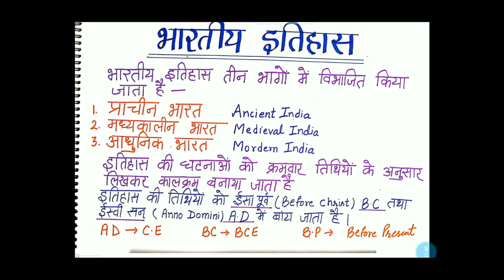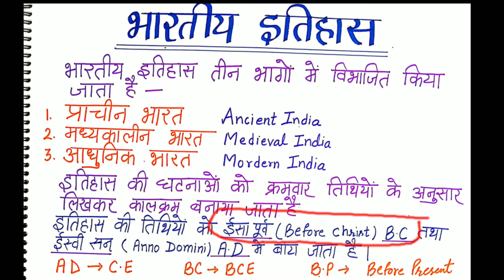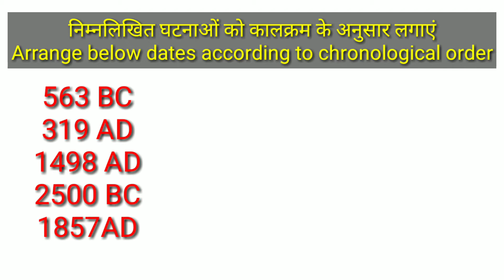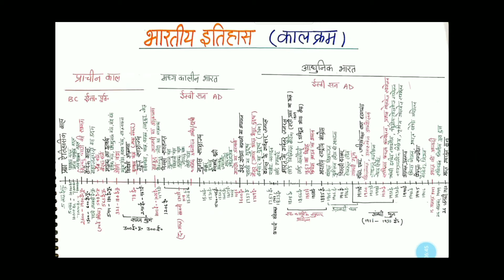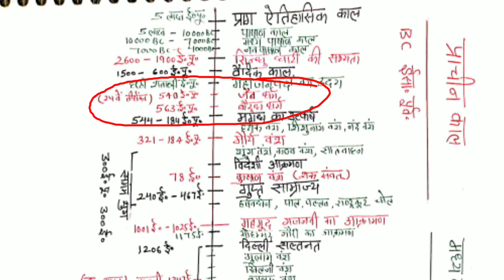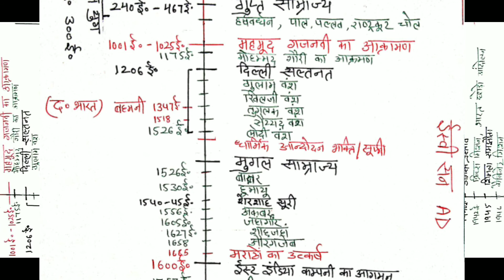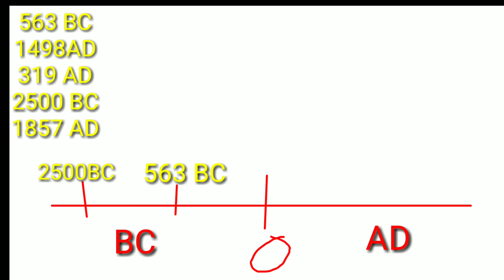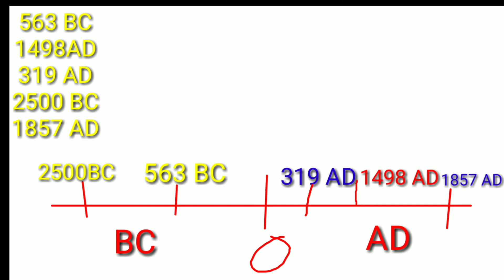Indian History 12 NCERT BC AD BCE CE BP का अर्थ जाने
भारतीय इतिहास
प्राचीन काल
मध्यकालीन भारत
आधुनिक भारत
कालक्रम Date line
ईसा पूर्व
इसवी सन